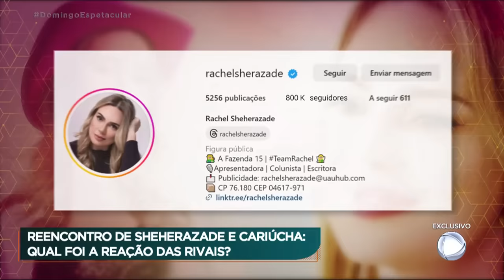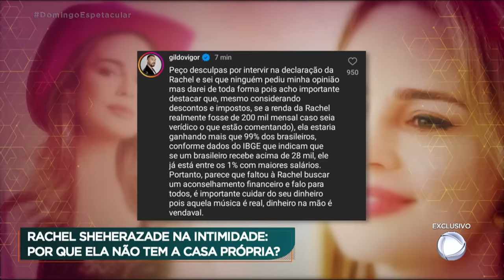Veja como foi o reencontro de Rachel Sheherazade e Cariúcha após A Fazenda 15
A vida de Rachel Sheherazade virou de cabeça para baixo depois que ela foi expulsa de A Fazenda 15.  Cercada por fãs nas ruas, a jornalista teve um reencontro surpresa com Cariúcha. As duas rivais do reality show, ficaram frente a frente, qual foi a reação delas? Descubra agora!